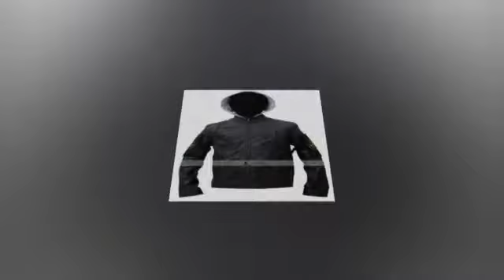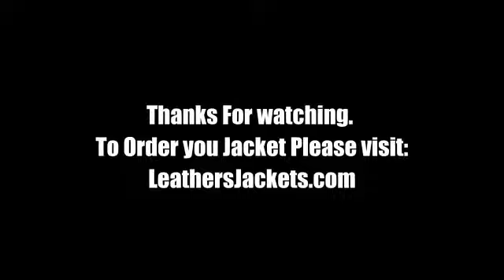Tom Clancy's The Division Game Jacket